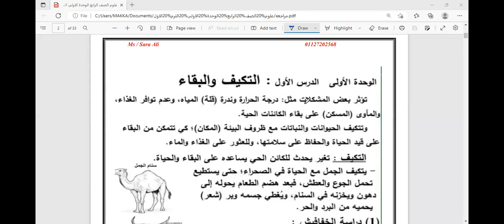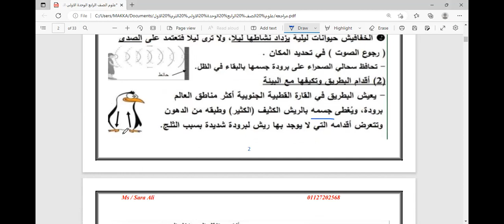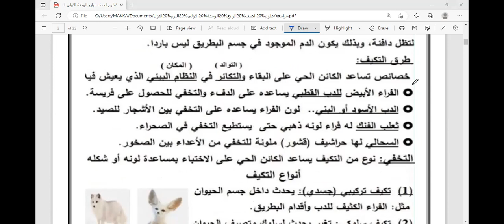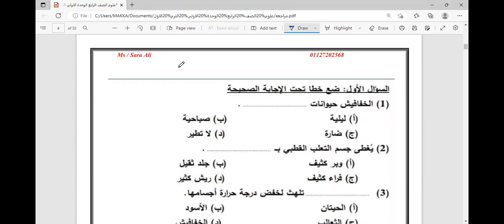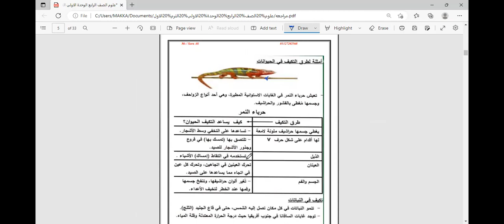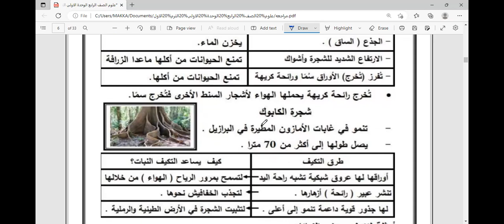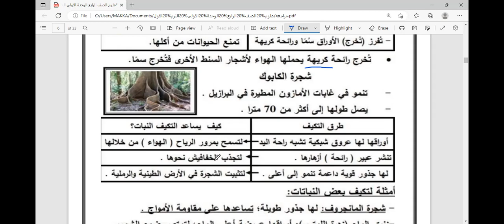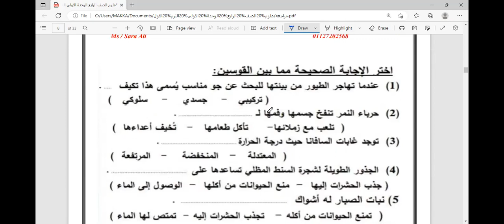مراجعه علوم الصف الرابع الابتدائي التكيف الجزء 1